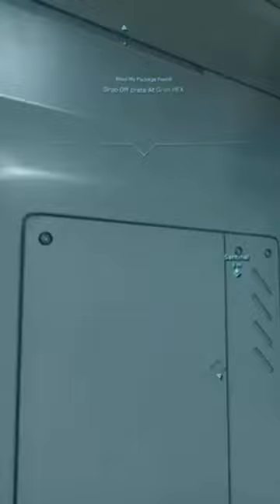When hiding on a Carrack symmetry is key for pirates 🔑